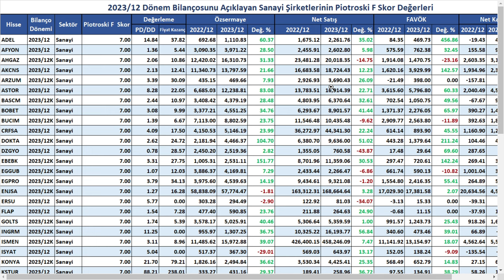EN SAĞLAM ŞİRKETLER | BİR TANESİ DAHA SAĞLAM | HANGİ DEĞERE GÖRE EN SAĞLAM ? BİST BORSA HİSSE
KAYNAK  @stockeyspro

SISE Şişecam
PETKM Petkim
ASELS Aselsan
HALKB Türkiye Halk Bankası
TSKB TSKB
KARSN Karsan Oto. San. Ve Tic. A.Ş.
AKENR Akenerji
ADESE Adese Gayrimenkul
IZMDC İDC
VAKBN Vakıfbank
CONSE Consus Enerji Isletmeciligi ve
THYAO THY
HLGYO Halk GYO
EREGL Erdemir
KATMR Katmerciler
CEMAS Çemaş